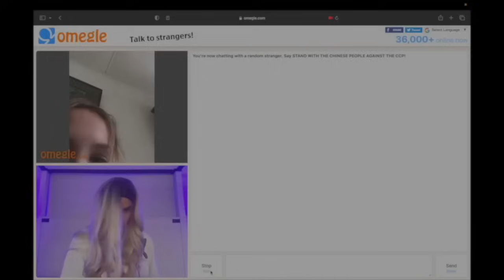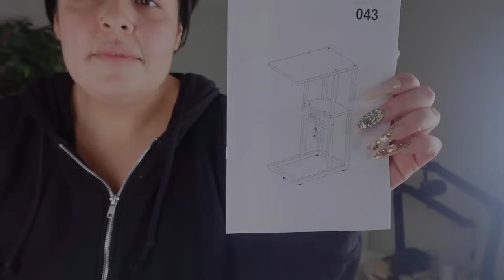I HAVE A PODCAST?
HOPEFULLY YOU ENJYED TODAYS VIDEO CAUSE I DID!!

SEASON 2 OF LETS TALK PENDEJADAS!!!

'LETS TALK PENDEJADAS EPISODE WITH ALANNIZED!!

HALLOWEEN DECOR LIST:
CEILING CLOTH
SPIDER WEBS
BODY BAG
CEILING HOOK
CELING CANDLES
PILLOW COVERS
THROW PILLOWS
SIDE TABLE

FETCH!!
Come save money on Fetch with me! Sign up w/ code 95712W & get 2,000 pts See you there!

LATINAMEDSPA DID MY PROCEDURE GASTRIC BALLON

BOOK YOUR WAXING OR EYELASH LIFT HIT UP

HAIR: @SRJONATHANHAIR
INJECTIONS: @NAKEDMD_
JEWLERY: @ADVENTURESEXTRAMARKET

Go Follow @hair_revolution ON INSTAGRAM AND TIKTOK!
Hit them up if you ever want your hair done! 💖🥰